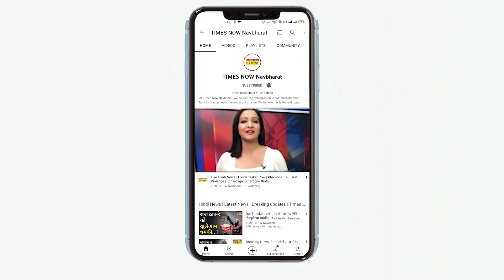CM Yogi के गांव से वापस जाने की बात पर रोने लगी महिला | Yogi Visit to Uttarakhand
CM Yogi इस समय अपने पैतृक गांव में है जहां उनसे मिलने वालों का तांता लगा हुआ है। इस दौरान गांव के कई लोग उनसे मिलने आ रहे है। ऐसी है बुजुर्ग महिला से हमने बात की।